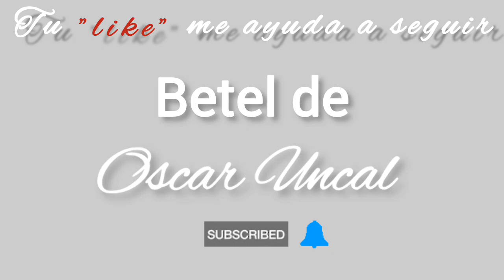La roca fuerte..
Como cristianos sabemos que Dios nos cuida y nos protege, que Él es nuestra roca fuerte, pero a veces los inconvenientes de la vida nos hacen olvidar estas verdades y nuestra fe flaquea y será ahí que debemos tomarnos con fuerza de aquel que es nuestro refugio seguro en las tormentas..